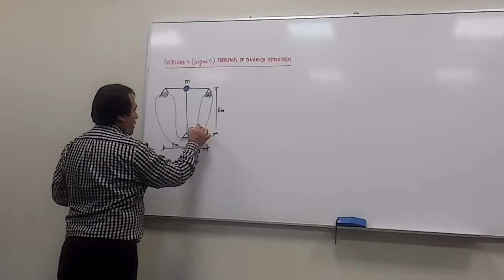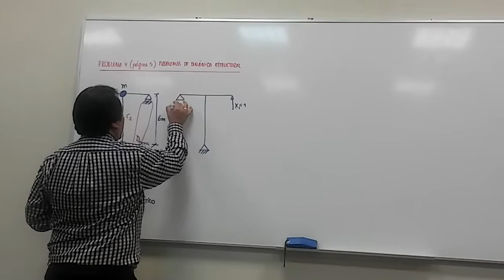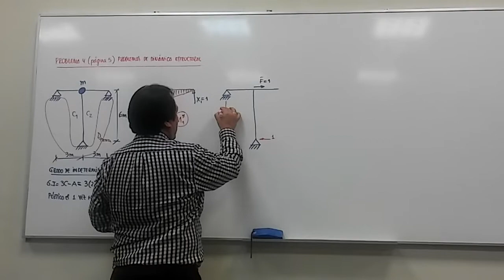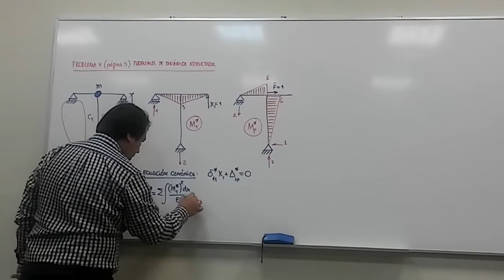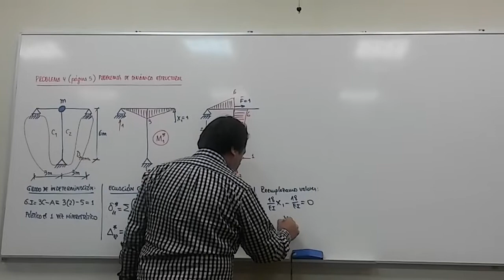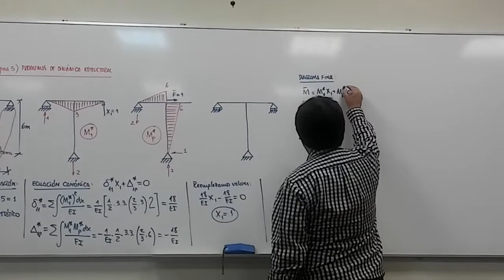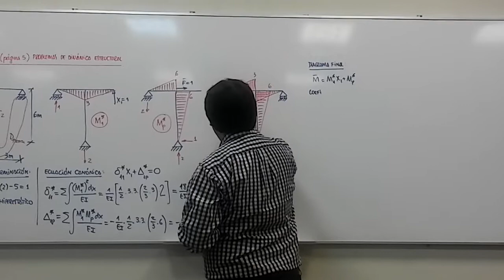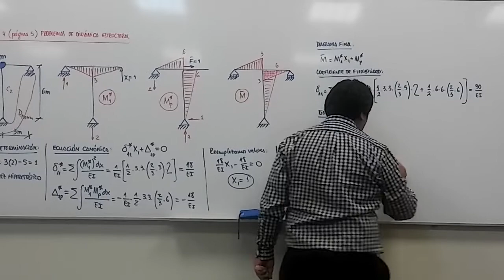VÍDEO 29: VIBRACIÓN LIBRE CON UN GRADO DE LIBERTAD